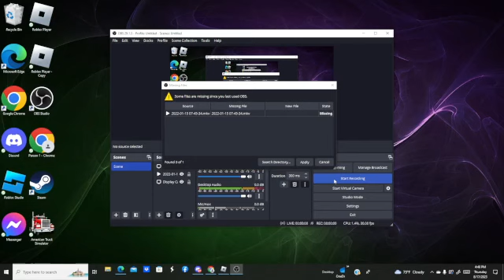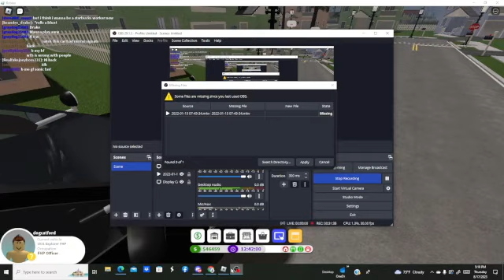POLICE CHASES, BARRICATED SUSPECT AND MORE FL HIGHWAY PAROL PERMBROKE PINES FL ROBLOX